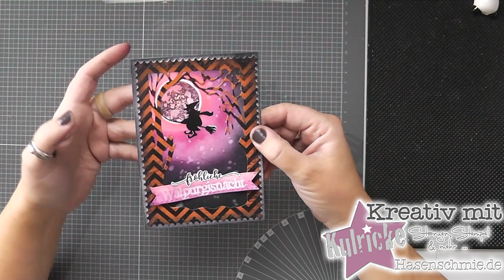***Kreativ mit Kulricke*** Sneak Peak auf das kommende Release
Hallo!
Schön, das du den Weg zu unserem Kanal gefunden hast.

Sei also gespannt und wir wünschen dir ganz viel Spaß beim anschauen des Videos und nach basteln.
Hinter der Kamera Manu aus dem Kreativgehege der Hasenschmie.de, schön, dass Du wieder dabei bist. Heute gibt es wieder einen kleinen Ausblick auf das kommende Release und ich zeige Euch damit eine Kartenidee, die auch noch konform mit unserer internen Designteam-Challenge ist.